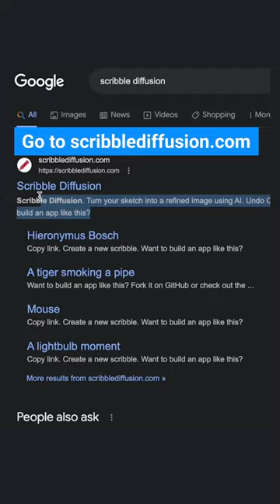Can AI Paint Mona Lisa?! - Day 11/100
🔥 A free and open-source AI-powered Web App that lets you draw a rough sketch, and add a text prompt, to bring your doodles to life. It is powered by Controlnet and Replicate.
So, turn your sketch into a refined image using AI now.

- Go to Scribble Diffusion
- Scribble your idea as a rough sketch
- Type a small description of your idea, like: "Lady who looks like Mona Lisa
- And ask AI to create a painting out of your rough sketch
- Copy Link to your masterpiece and share among friends